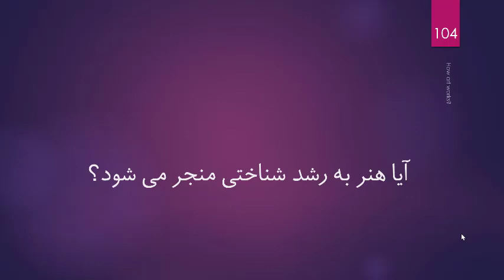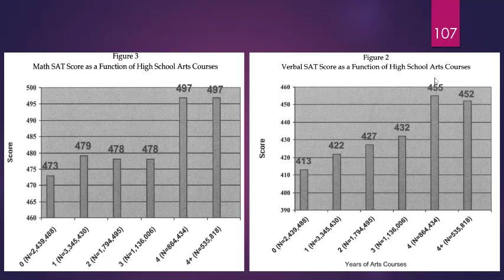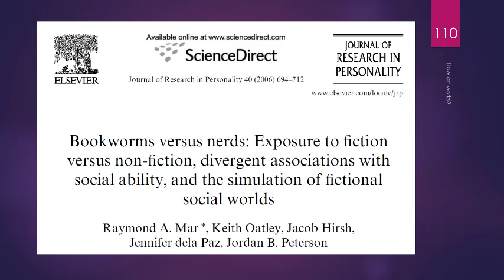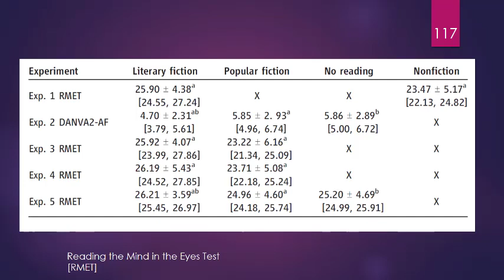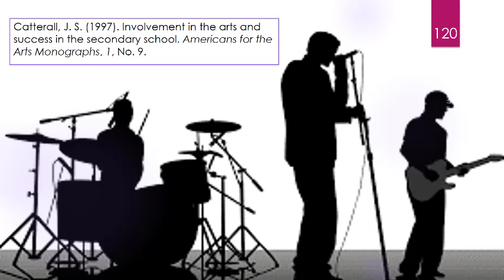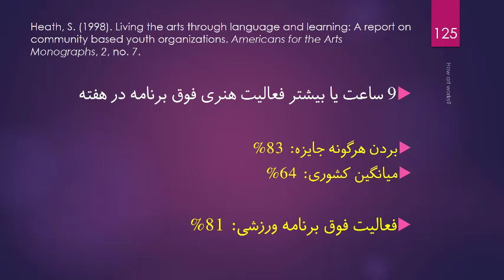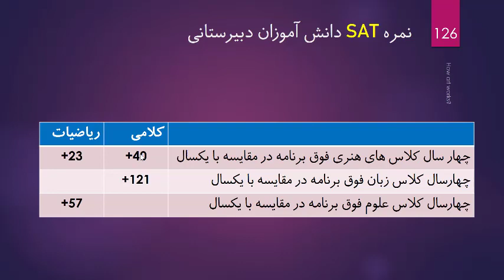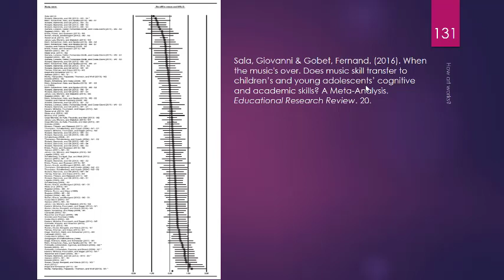کتاب هنر چگونه اثر می کند؟ قسمت ششم؛ دکتر آذرخش مکری